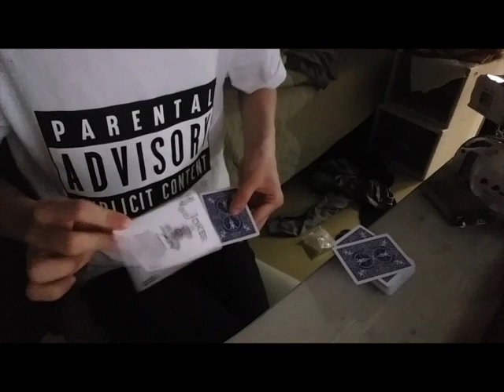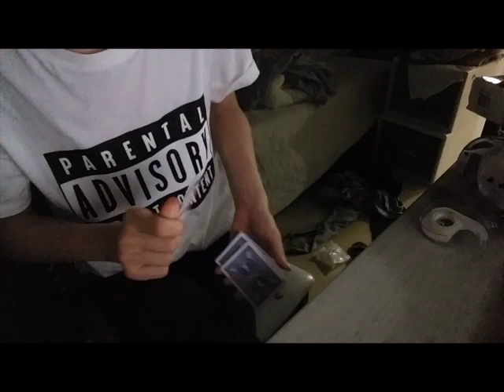제네시스 콘테스트 [카드 마술] 여러가지 카드 체인지 릴레이 3(card change) by 월비님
제네시스 콘테스트 참가 영상 입니다!